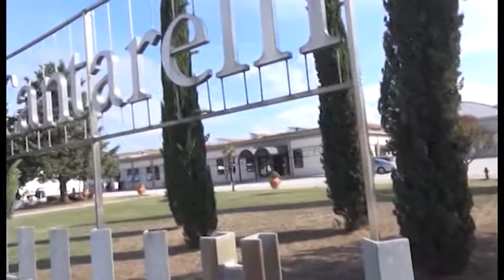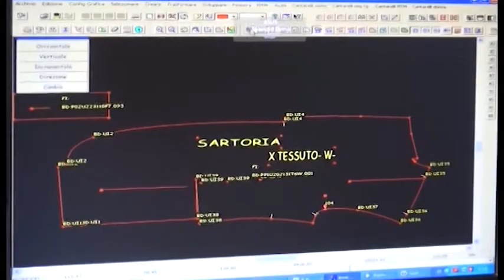Cantarelli, i sindacati. "richiesto incontro con commissario straordinario e prefetto"